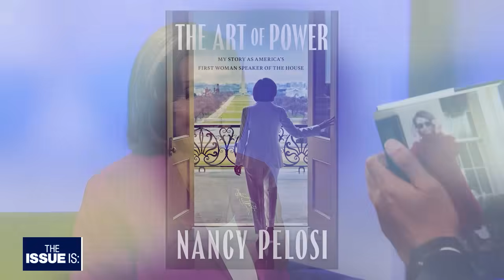The Issue Is: Speaker Emerita Nancy Pelosi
This week, one of the most powerful legislators in U.S. political history joins Elex Michaelson on "The Issue Is" for an exclusive interview, as Elex Michaelson sits down with Speaker Emerita Nancy Pelosi.

Pelosi, the two-time Speaker, and 19-term California Congresswoman, is out with a new book, "The Art of Power," where she recounts her own transformation from housewife to House Speaker and recounts some of her greatest legislative accomplishments and the moments that have defined her time in D.C..

Among the topics Pelosi and Michaelson discuss are President Biden's decision to drop out of the 2024 race and Kamala Harris's ascension to the top of the ticket, Pelosi calling it "stupid" that people say Biden was ousted by a "coup."

Pelosi also discusses her relationship with past Presidents, from helping pass the Affordable Care Act  during the Obama Administration, to how negotiating differed between Presidents Bush and Trump, Pelosi not holding back when asked about her thoughts on Trump, calling him "grotesque."

In news of the day, Pelosi weighs in on the Israel-Hamas war, the California Senate race, solving California's homelessness crisis, and much more.

"The Issue Is: with Elex Michaelson" is California's statewide political show. Watch full episodes at TheIssueIsShow.com